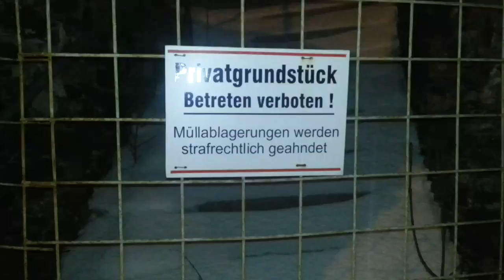Illegal Müll ablagern strafbar???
Vielleicht Müll nach dem Kriegswaffenkontrollgesetz oder Atommüll!!!

Ansonsten sind es nur Ordnungswidrigkeiten!!!